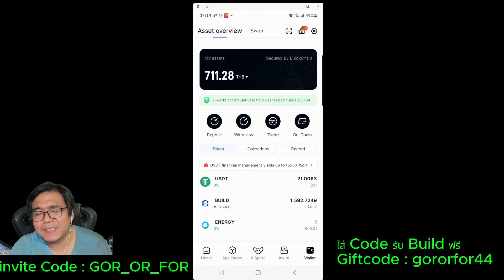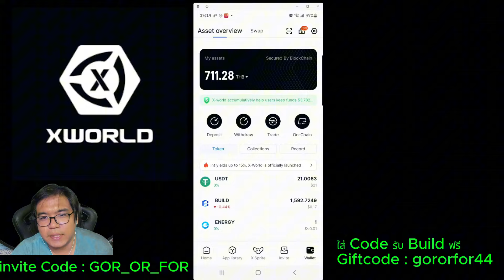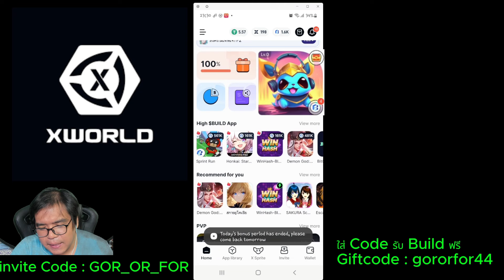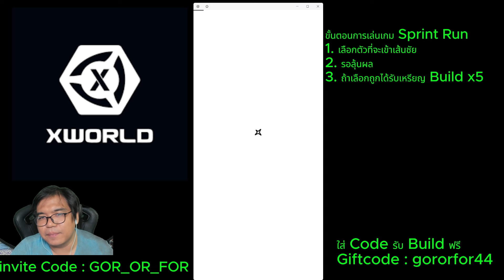Rov สุ่มสกิน Mirage Natalya นาตาย่า มิราเคิลจีน สวยแบบไร้ที่ติ เต็มเซิฟแน่นอน 700++ บาท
Code ชวนเพื่อนของผมนะครับ : GOR_OR_FOR
Giftcode : gororfor44